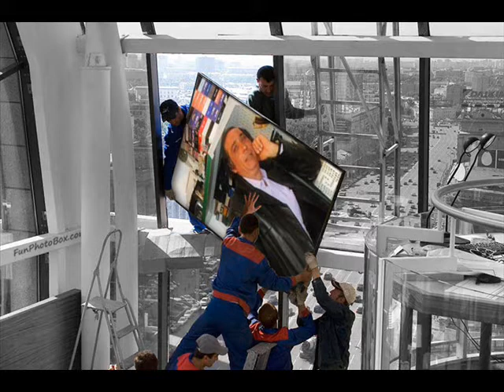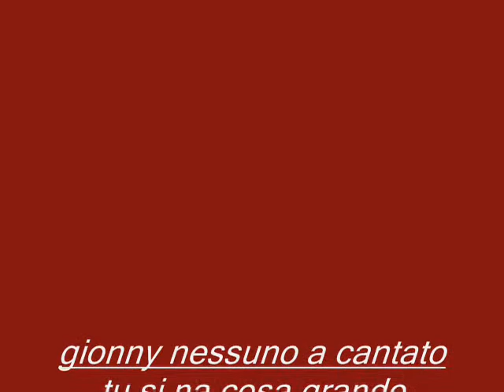gionny nessuno canta tu si na cosa grande